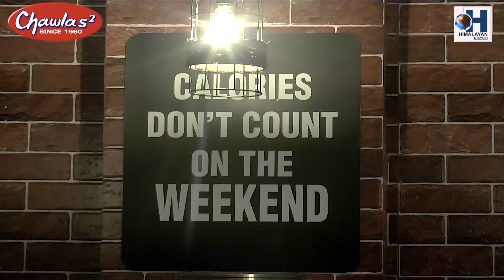आगलागीमा एउटा घर जलेर स्वाहा.........